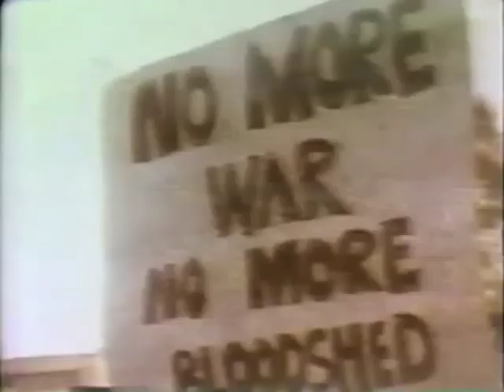War with Gwynne Dyer, Part 4: The Deadly Game of Nations (1983)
Part 4 of the brilliant seven-part miniseries on war by renowned Canadian historian Gwynne Dyer. Originally broadcast in 1983. This episode investigates how the structure and operation of the international system interacts with war.